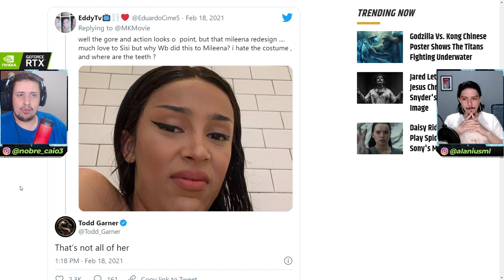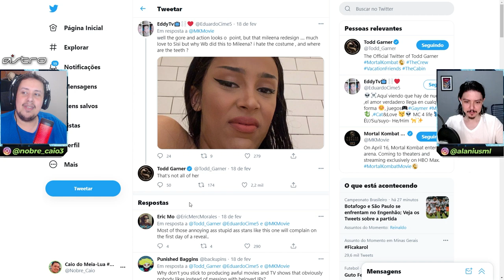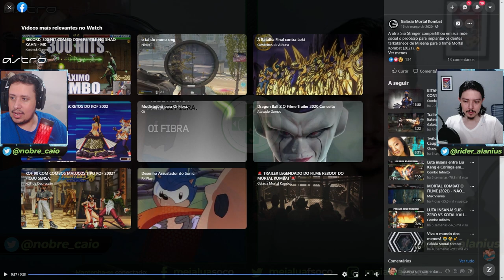MILEENA REALMENTE MORRE NO TRAILER? OLHA SÓ O QUE DESCOBRIMOS! - MORTAL KOMBAT 2021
No vídeo de hoje comentamos sobre a possível morte da Mileena no trailer de Mortal Kombat 2021, teorias a respeito disso e também uma descoberta que fizemos sobre os dentes da personagem. Vem ver isso!

Nosso PC Gamer:
VGA: NVIDIA GeForce RTX 2070 Super
Proc: Intel Core i5 10600k 4.1Ghz
Mobo: Asus Z490M Plus
Microfone: HYPERX QuadCast
SSD: TeamGroup T-Force Delta 500gb
Fonte: Corsair TX850 W